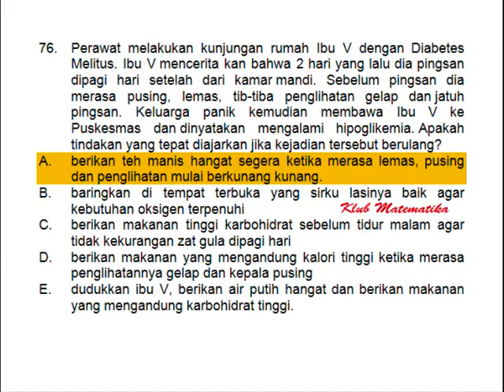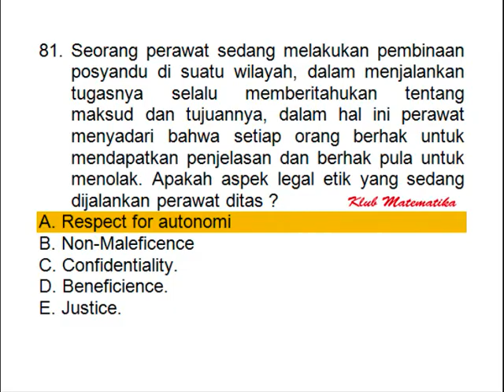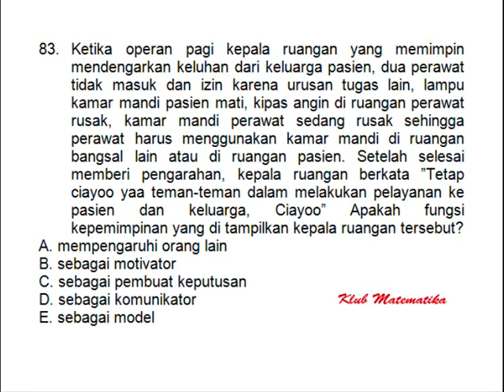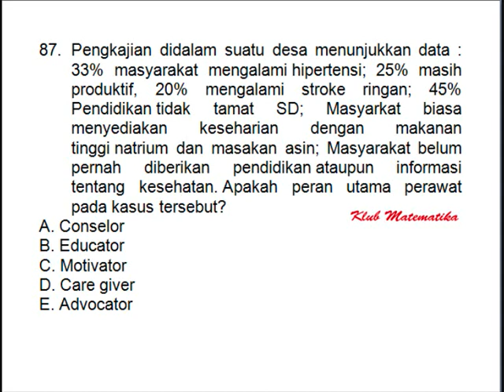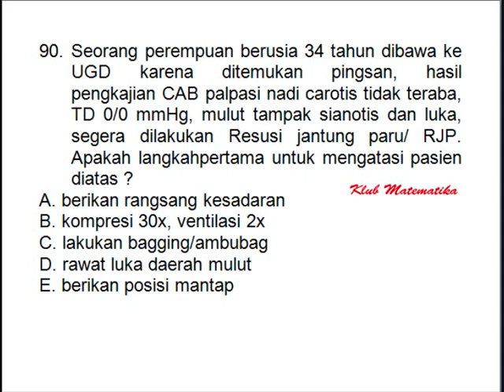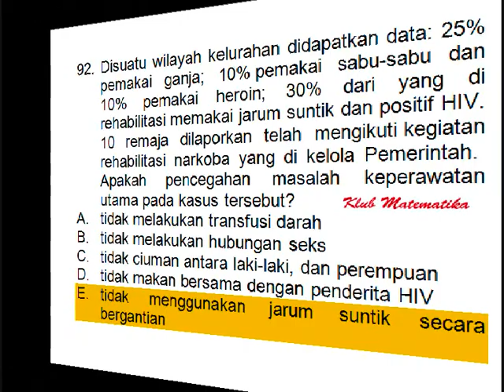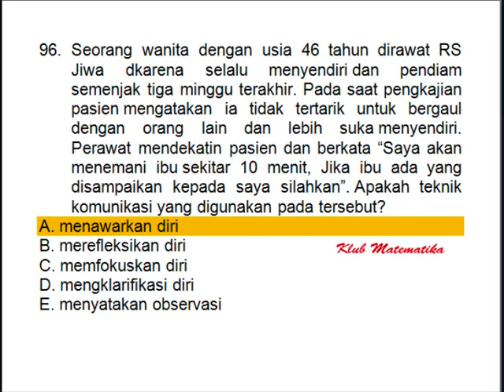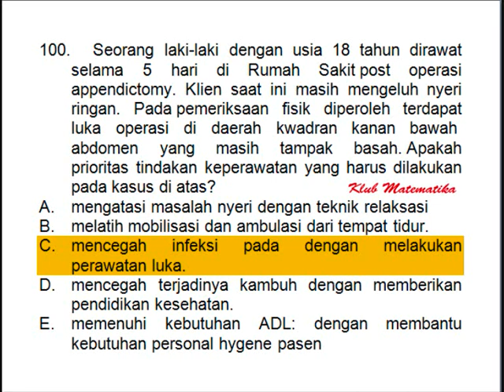Prediksi Soal Tes SKB CPNS PERAWAT Bagian 8 I Klub Matematika